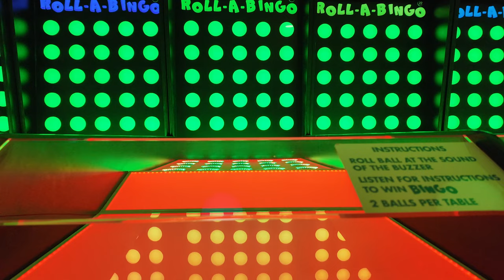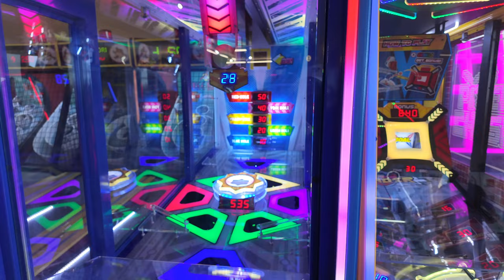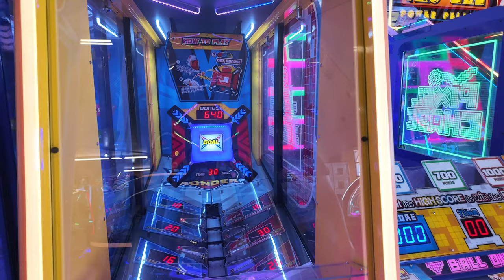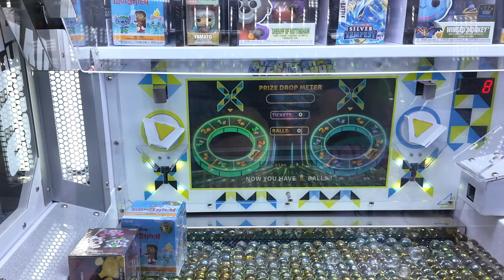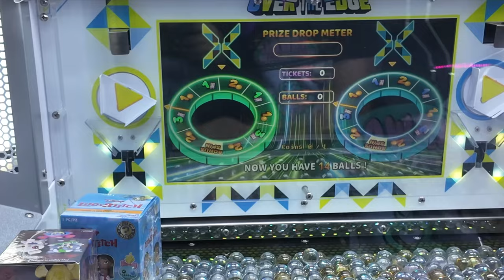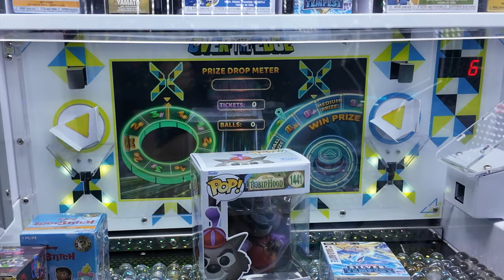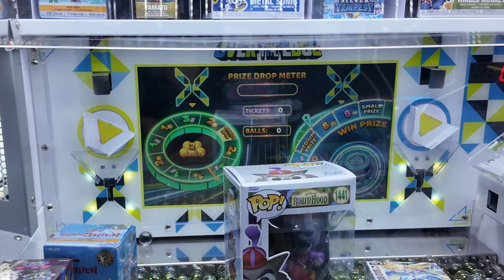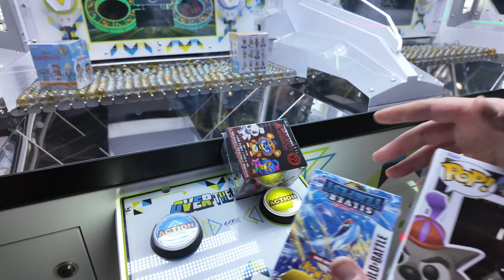NEW GAMES AT SANTA CRUZ BEACH BOARDWALK!!!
What's up Everybody!!!  We are back at Santa Cruz Beach Boardwalk.  It's a very busy day because of Spring Break, but we don't mind because we are staying in the arcades and playing some new games :)